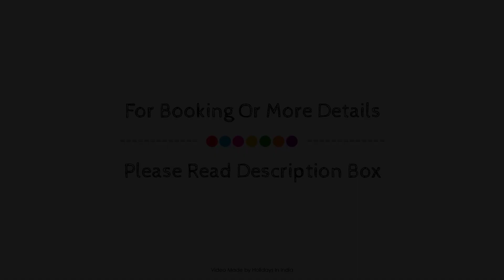Umbrella Inn, Mahabaleshwar, India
About Property:
The 3-star Umbrella Inn offers comfort and convenience whether you're on business or holiday in Mahabaleshwar. The property offers guests a range of services and amenities designed to provide comfort and convenience. Service-minded staff will welcome and guide you at Umbrella Inn. Each guestroom is elegantly furnished and equipped with handy amenities. The property offers various recreational opportunities. Friendly staff, great facilities, and close proximity to all that Mahabaleshwar has to offer are three great reasons you should stay at Umbrella Inn.
Searching For
1. Umbrella Inn - Mahabaleshwar
2. Umbrella Inn - Mahabaleshwar Virtual Tour
3. Umbrella Inn - Mahabaleshwar Rooms
4. Umbrella Inn - Mahabaleshwar Amenities
5. Umbrella Inn - Mahabaleshwar Videos
6. Umbrella Inn - Mahabaleshwar Offers
7. Umbrella Inn - Mahabaleshwar Deals
Audio Credit:
Track Title: Reasons To Hope
Artist: Reed Mathis